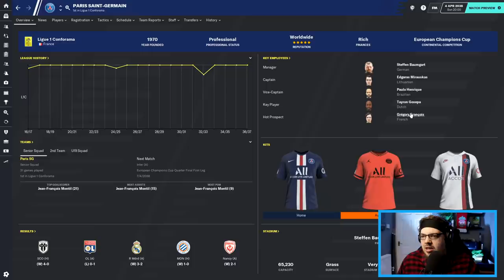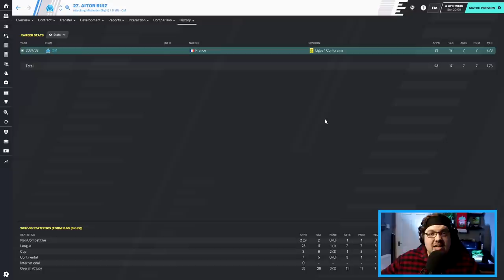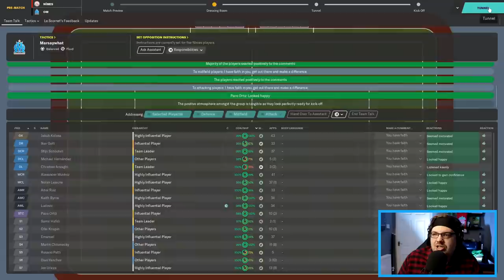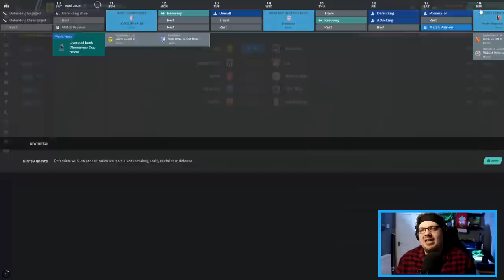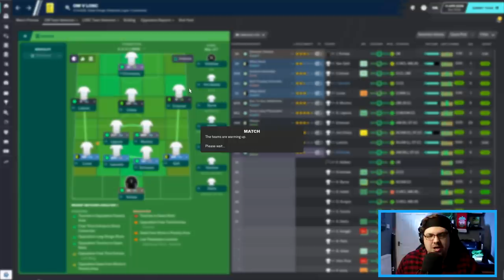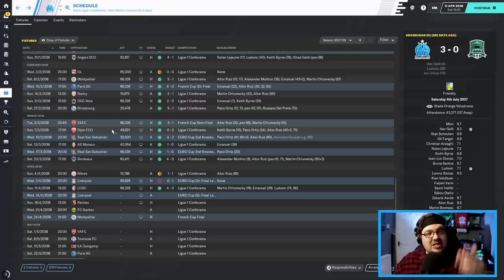GLORY HUNTER FM20 | #207 | PSG ARE SLIDING!! | Football Manager 2020